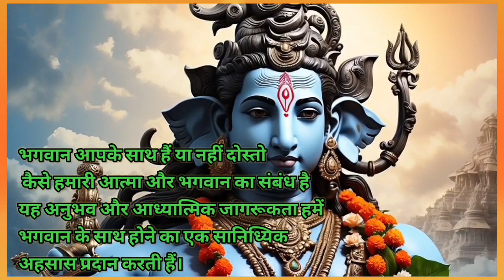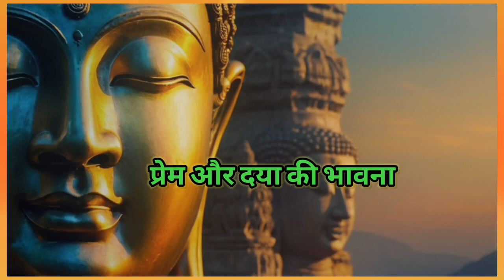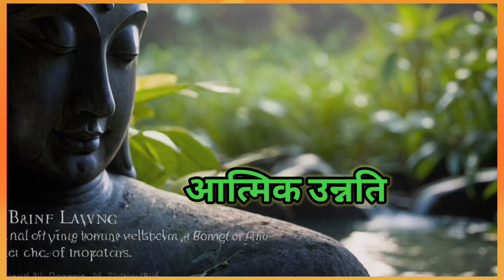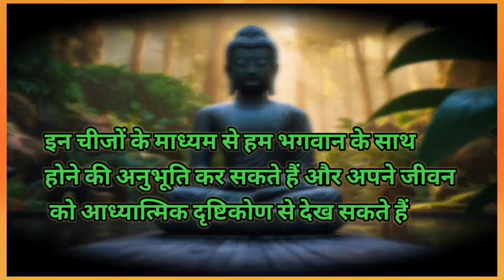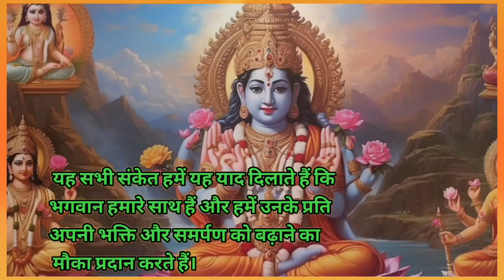आप भी भगवान को अपने पास ला सकते हो। 8 Signs Of God | God Is With You Or Not